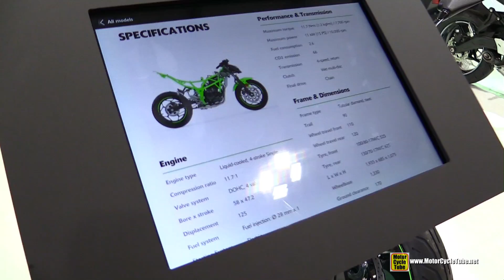2020 Kawasaki Ninja 125 - Walkaround - 2019 EICMA